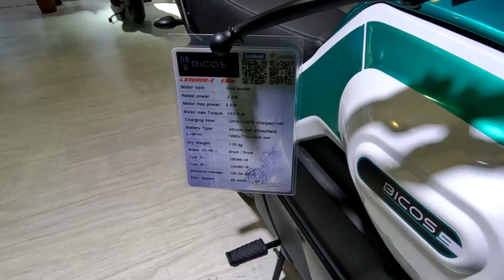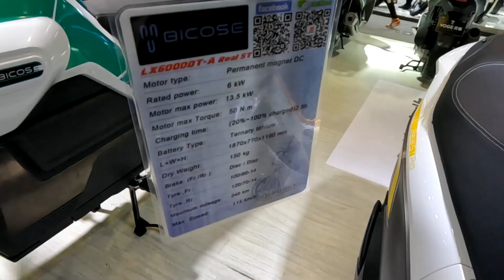Выставка мотоциклов CFAIR. Часть 8. LONCIN, электрические мотоциклы BICOSE.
мотомир.рф